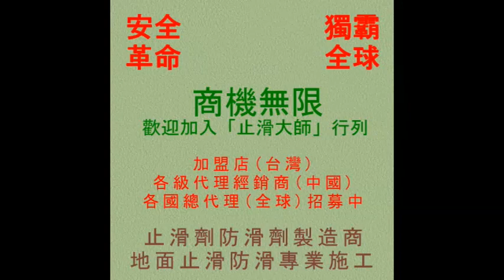1040 公司騎樓水磨石地面止滑防滑施工工程 - 影片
◎公司資訊：
公司名稱：佶川科技有限公司
地址：43549 台灣省台中市梧棲區文昌路165號